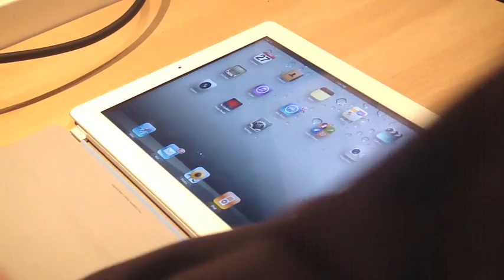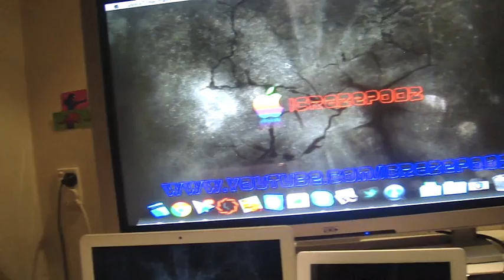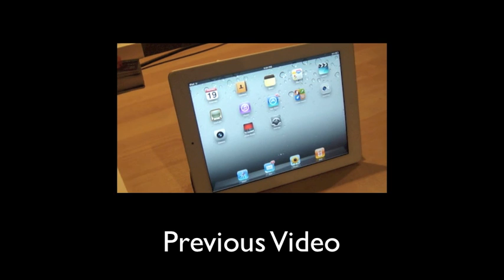May 2011 Office Tour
This is my office setup where i work if you liked this video please press the like button it really helps me out.